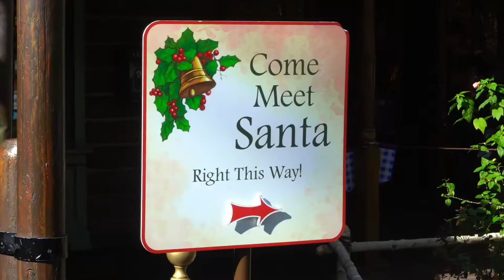2018 Santa At Pooh's Corner Disneyland Amazing Day Awesome Friends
The best Santa is at Disneyland at Pooh's Corner in Critter Country. Great video with awesome friends. The cats are back in Pirates with rum drunk Bill. See it all here. Have an awesome day, Billisa